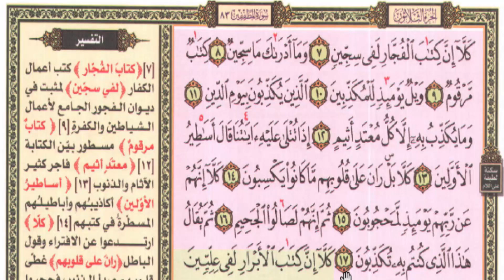588❤كلا بل ران على قلوبهم❤ سورة المطففين❤{دورة التهجي والتجويد والفهم}